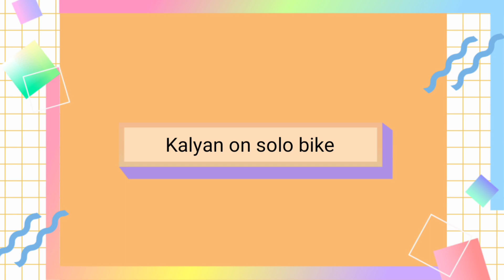Moutorh kali Puja 2020#moutorh, Raghunathpur#purulia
The famous temple of goddess Kaali in Moutorh. The annual festival of kali puja draws devotees from far-away villages including Jharkhand. Thousands of cattle are sacrificed in this occassion.